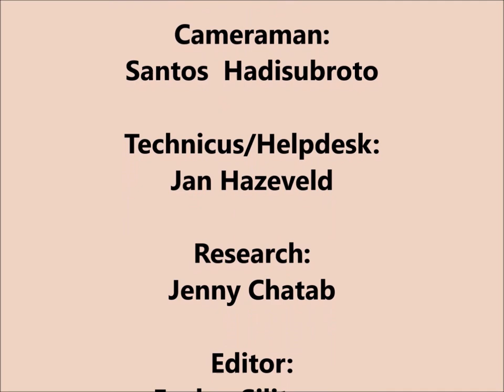3. Strategi Kartini memanfaatkan PEMERINTAHAN SIPIL Hindia Belanda untuk mencapai cita-citanya.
Video ini membahas bagaimana cara Kartini bisa melaju kedepan dengan "mendayung perahu hanya memakai kaki dan tangannya karena tidak punya dayung".

Mari kunjungi dan menjadi anggota dari FB group kami dengan nama "Suara Perempuan Suara Inklusif" untuk mendapatkan info2 lainnya.